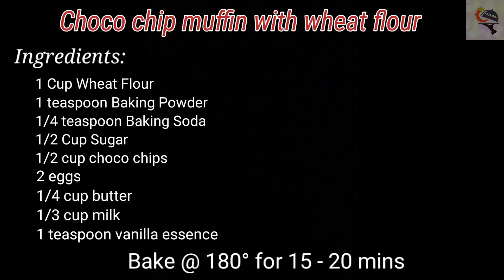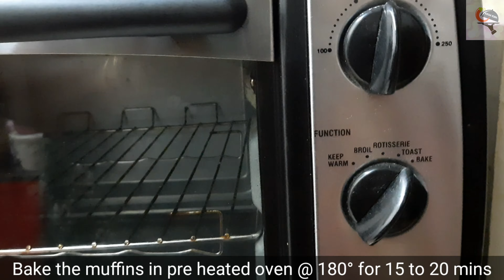Choco chip muffin with wheat flour | கோதுமை மாவில் கப் கேக் | Krish Kudil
Hello friends, In this video we are going to see how to prepare choco chip muffin with wheat flour. This is an healthy, homemade recipe and kids will love this a lot.

Ingredients:

1 cup Wheat Flour
1 teaspoon Baking POwder
1/4 teaspoon Baking Soda
pinch of salt
2 eggs
1/4 cup butter
1/2 sugar
1 teaspoon vanilla essence
1/3 cup milk

Links to Products which I use:

Slings 3-in-1 Flour Shifter...

Bhalaria Stainless Steel Ice...

Royals Non-Stick 6 Muffins Tray...

Round Cake Mould: